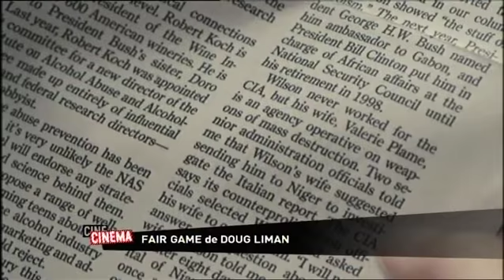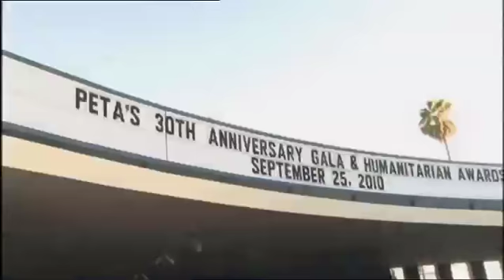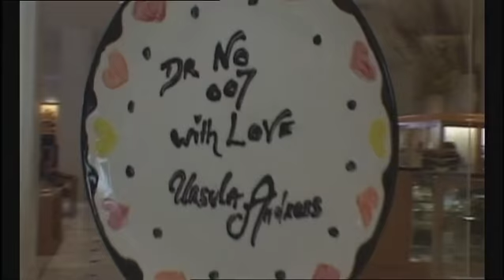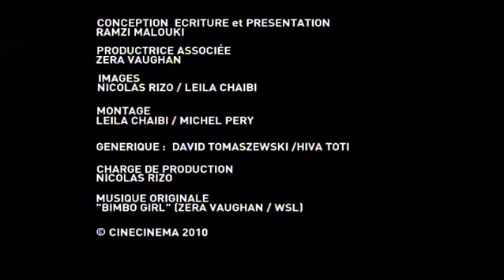Hollywood Live - 10x09 - Jimmy Jean Louis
Hollywood Live presentee par Ramzi Malouki.
Jimmy Jean-Louis, charity